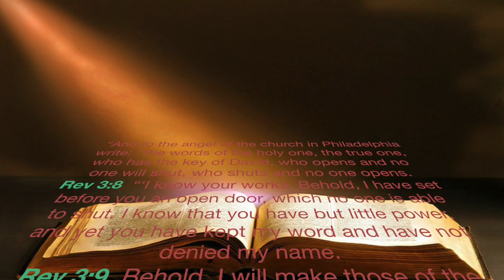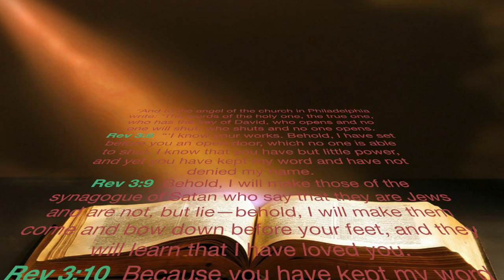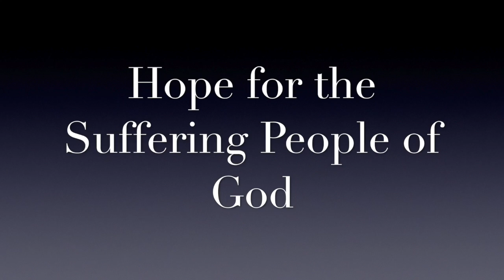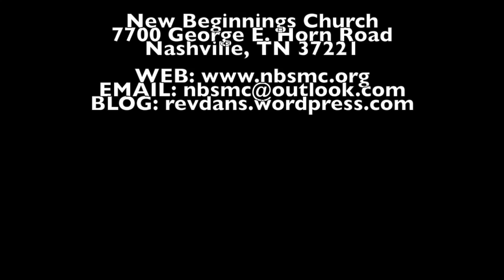Hope for Suffering People of God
Revelation 3:7-13 - Jesus speaks to the church at Philadelphia to encourage them in the face of persecution